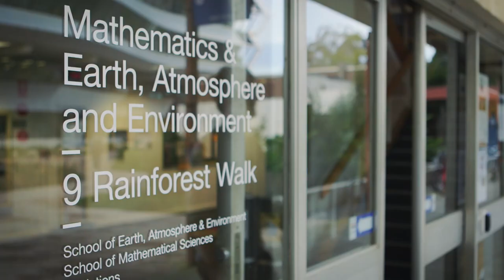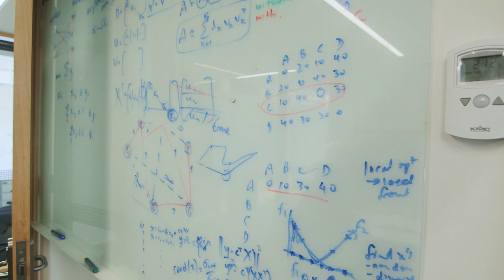Steven Edwards - Mathematical Sciences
Meet Steven Edwards , one of our graduate researchers in the Faculty of Science, School of Mathematical Sciences. Steven is a PhD student interested in automating cell visualisation via the optimal scheduling of lab robotics. Find out more: monash.edu/science